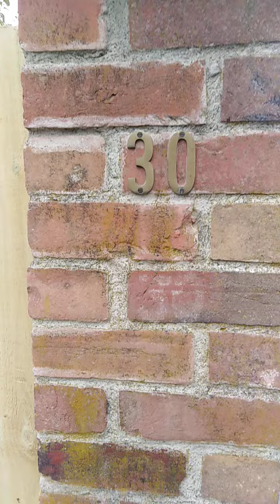hoff 11 july